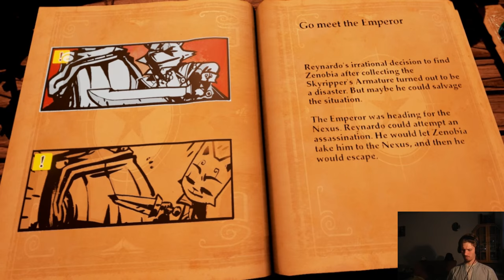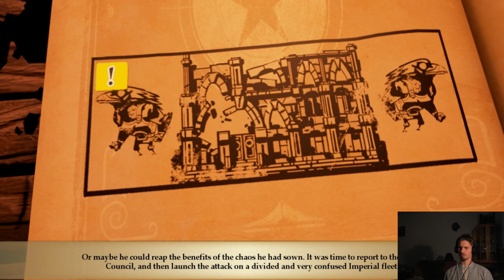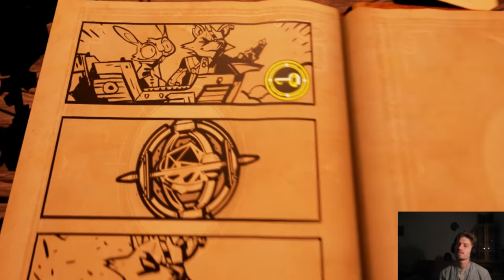Stories'16.05.17 - Erm... spowodowałem koniec świata.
Wstępniak to "The Rising Fighting Spirit " Toshiro Masuda (Naruto)

1) Napisz gdzieś wewnątrz paczki (kartka, świstek papieru - cokolwiek, byle NIE na privie na YT/FB bo się pogubię) czy sobie życzysz czy nie, żeby unboxing od Ciebie ewentualnie trafił na juczuby i jak tytułować paczkę ("paczka od -Twoje imię-" czy "paczka od -podany przez Ciebie nick-"). Jeśli nie napiszesz, to zakładam, że mogę wrzucać na YT z podanym nickiem/imieniem.
2) Nie wysyłaj mi nic za co mogę oberwać ja, lub możesz oberwać Ty. Nie, to nie było wyzwanie, raczej prośba i pobożne życzenie. Ale jak już chcesz mi wysłać tego świeżo zakoszonego Rembrandta, to spoko i obiecuję, że Cię nie wsypię.
3) Ślij na adres (tak, to "poste restante" przed imieniem ma tam być):
51-645 Wrocław